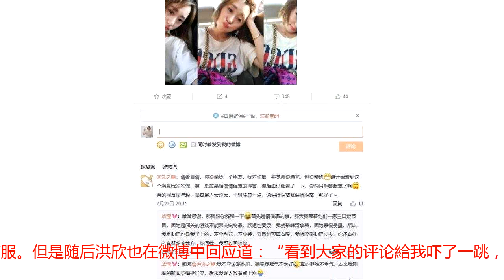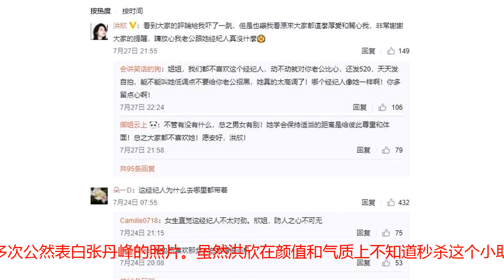张丹峰遇到“女宋喆”? 女经纪人承认是情侣表，洪欣：没事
马蓉自从传出跟宋喆有不正当关系之后便一直不被网友看好，一个意思出轨的女人其实没那么可怕，最可怕的是王宝强身边的助理竟然早就有企图。这不这件事还没完结呢，张丹峰这边又出事了。前几天洪欣在微博晒出几张照片，张丹峰抱着彤彤带着洪欣跟经纪人一起在迪士尼，洪欣也带了两个工作人员。但是却被网友们发现张丹峰的经纪人不仅跟张丹峰挨的特别近还牵着彤彤的手。这还不是最主要的，更重要的是这个经纪人手上的表竟然跟张丹峰是情侣的，这难道不很说明问题吗？照片一发出来网友们纷纷在洪欣微博中留言：“姐姐这个女人不简单”“小心这个女人”...事情愈演愈烈，昨天晚上张丹峰的经纪人也正式回复了大家的疑惑。她坦言自己带的的确是情侣表。但是她表示当天是一架三口参加一个节目，因为经费问题没有带助理所以自己就担当“提包”的重任。但是她说为了怕弄坏所以帮锋哥拿着表，但是从照片上来看张丹峰手上明明就自己带着，如果说是帮洪欣拿着，那么三个人的节目为什么张丹峰的还在手腕上，所以种种迹象表明这个助理的话实在是逻辑不通也没法昂仁信服。但是随后洪欣也在微博中回应道：“看到大家的评论給我吓了一跳，但是也让我看原来大家都这么厚爱和关心我，非常謝謝大